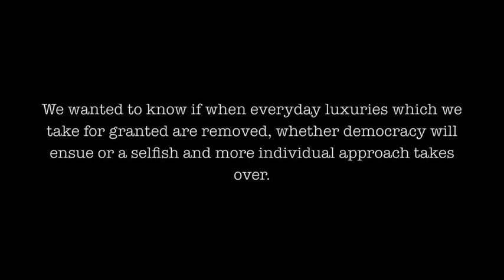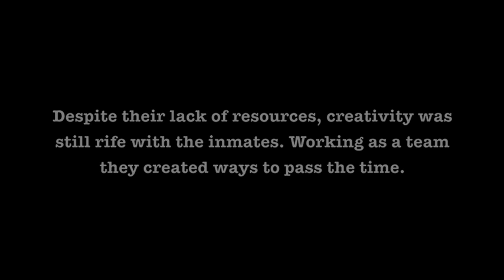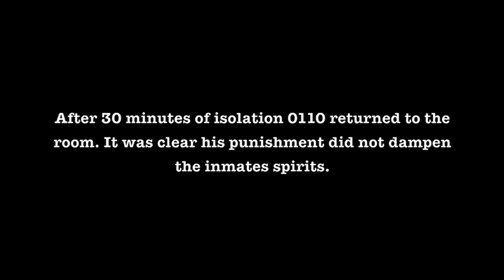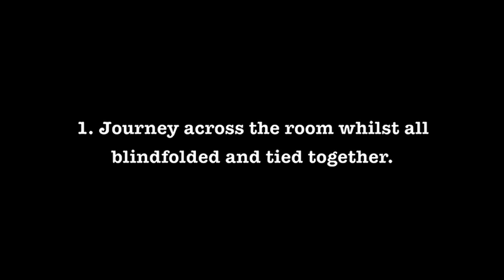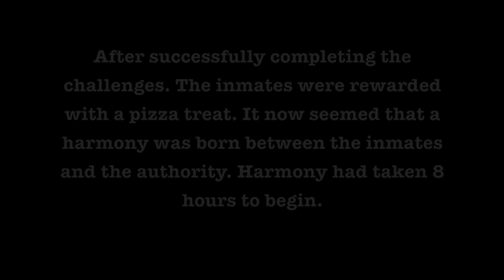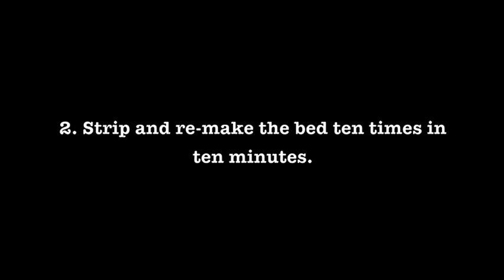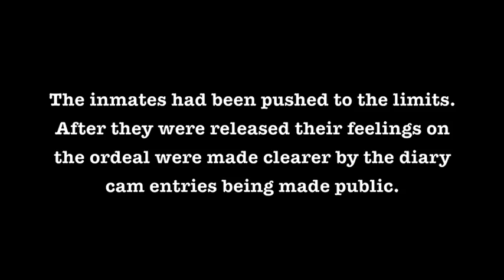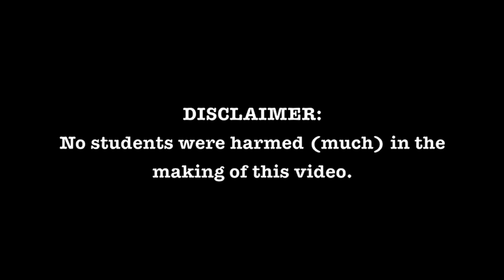Warwick University Experiment P42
On the 12th of May 4 Warwick students were locked in a room for 24 hours. They had all luxuries removed and only had bread and water. Two guards (mothers) looked after them. This is experiment P42.